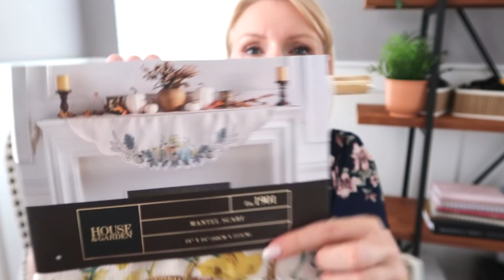DEKORACJE JESIENNE - HAUL (co kupiłam - zakupy) -TYDZIEŃ VLOGÓW #1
Tak jak obiecałam, dziś Haul!   I w tym tygodniu Vlogi codziennie! ;)
Zaczynamy od Jesiennych dekoracji. Pokaże Wam jakie śliczne dekoracje kupiłam w tym roku i jak zmieniłam tradycyjne dekoracje na "moje".